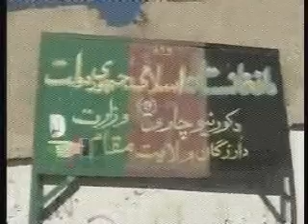kandahar tv news